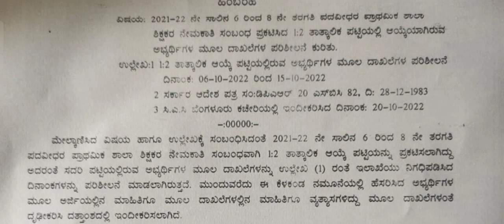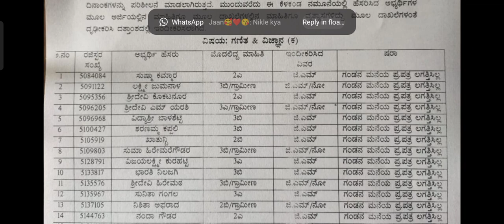GPSTR latest update|| 1:2 Candidates and 1:1 Candidates Rejected Due to Cast